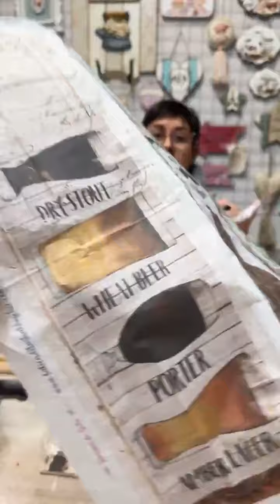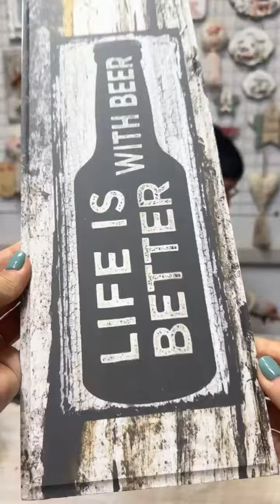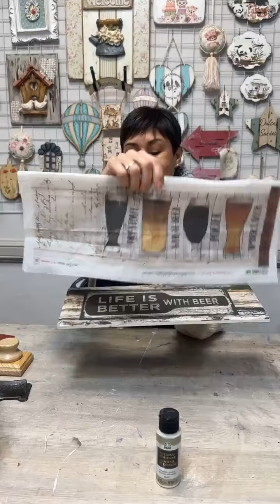ABRIDOR RETRO! Hoy les dejamos esta idea muy fácil y con poquitos materiales para decorar o regalar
Esperamos que les guste y se animen a hacerlo. Cualquier duda o pregunta que le surja nos cuentan en comentarios y con gusto les respondemos. 🫶🏻

📽️Si te gustó la clase de hoy, anímate y déjanos un lindo comentario contándonos. ¡Nos encanta conocer tu opinión! 💕

Les dejamos el kit pronto de materiales en nuestra tienda de kits de arte: ArteEnCasa.com.uy 😉💪🏻